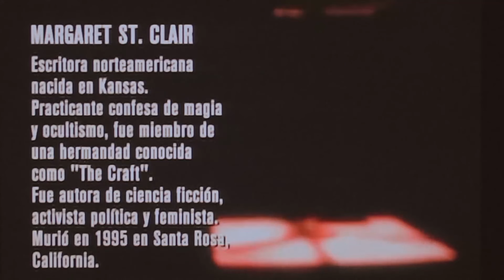Alberto Laiseca - El Muchacho Que Predecía los Terremotos - Margaret St Clair [HD]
Audio mejorado.